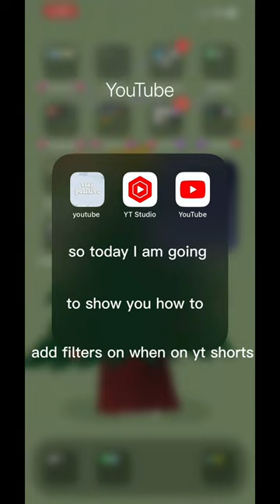How to add Filters When you’re making a YouTube short￼￼